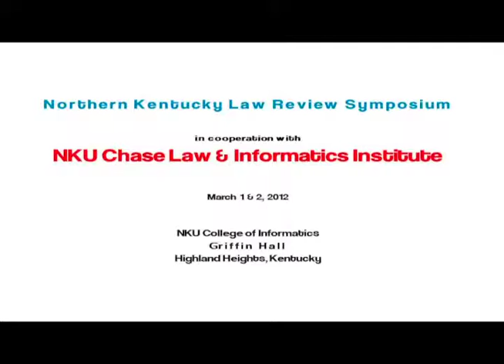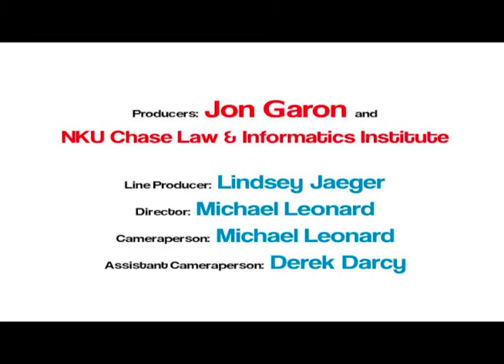1.2.6 Lyon - Harris - McPhail - Digital Divisions.mov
This video series is made available from the Northern Kentucky University Law Review Symposium in conjunction with the NKU Chase Law & Informatics Institute. This collection of materials from the March1-2, 2012 provides a permanent collection of the exceptional presentations provided by the participants.
This video features Lyon, Harris, and McPhail on the topic of Media, Race, Crime & Punishment. From the program abstract:

Media, Race, Crime & Punishment:
Re-Framing Stereotypes in Crime and Human Rights Issues

Presented by Rachel Lyon, David Harris, and Marcus McPhail

The recent decision by the Georgia State Board of Pardons to execute Troy Anthony Davis for the murder of police officer Mark MacPhail raises a number of legal, social, and media issues that coalesce around questions of racial justice and reconciliation.  The legal issues raised by the decision range from the unequal application of the death penalty to tensions between the rule of law and the rule of justice, between execution and fairness.  The social issues cover terrains as diverse as the efficacy of new and traditional media coverage and advocacy, all democratic possibilities of social informatics; and raise fundamental questions about the value and validity of rational discourse in the justice system when race is a central issue.  In this essay we will bring an interdisciplinary lens to the procedural, philosophical, and pragmatic tensions raised by the trial, media coverage and eventual execution of Troy Anthony Davis. We seek to illuminate the ways in which legal, social, and moral attitudes and institutions remain tainted by the media's hidden racialized communication.   Drawing upon critical theories of law, media and race, we will challenge two prevailing social mythologies, one traditional and the other emergent: that an adversarial and retributive legal system can achieve racial justice, and that the decentralization of communication brought about by internet technologies can contribute to the creation and cultivation of a more democratic public sphere.    Central to our analysis is a critique of assumptions that rational-critical discourse can cultivate and sustain systems of social and legal relations that serve the public good. Instead, we argue that the legal and high-tech communication structures in question remain wedded to a what Charles Mills describes as a "Racial Contract," an empirical set of social relations that expose law as a system of privilege that protects the interests of the stronger, and undermines genuine democratic inclusion, social equality, and racial reconciliation.

About the NKU Chase law & Informatics Institute:

Formed in August 2011, the NKU Chase Law & Informatics Institute provides a critical interdisciplinary approach to the study, research, scholarship, and practical application of informatics, focusing on the regulation and utilization of information -- including its creation, acquisition, aggregation, security, manipulation and exploitation -- across all fields, such as intellectual property law, privacy law, evidence (regulating government and the police), health law, business law, and international law. Through academic and business partnerships, the Law & Informatics Institute will address the growing issues of law, ethics, security and privacy in the global, digital age.